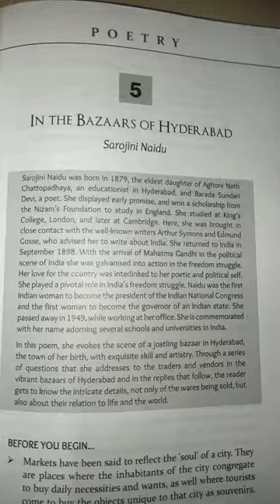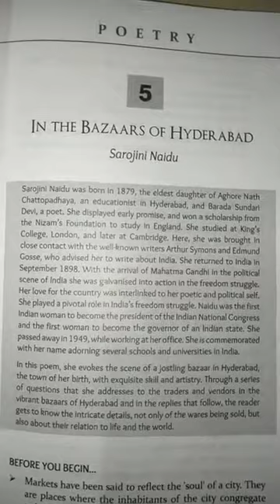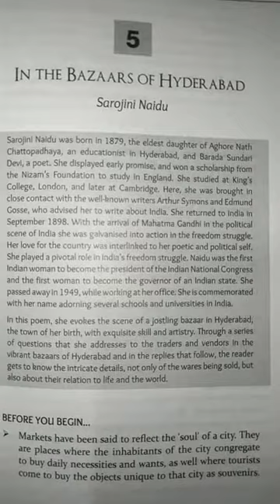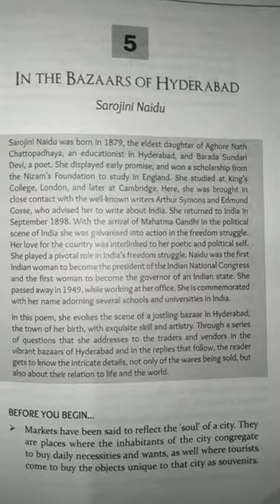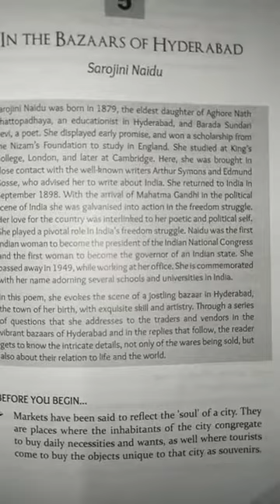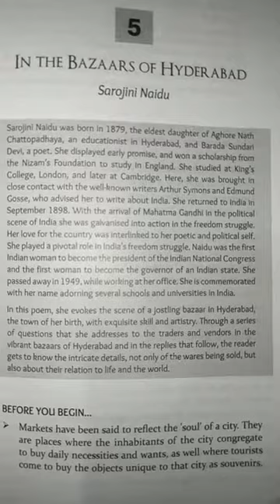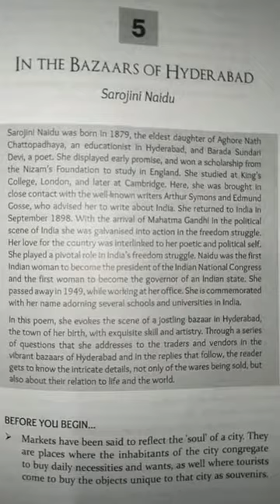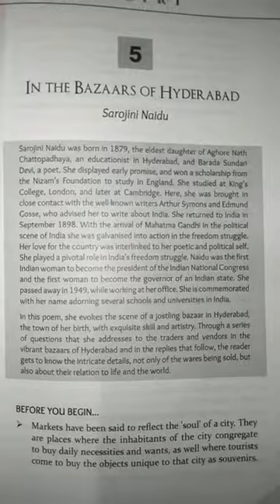B A 1st year English Poem 1st "In the Bazaars of Hyderabad" Introduction